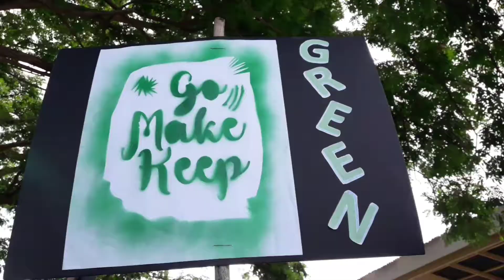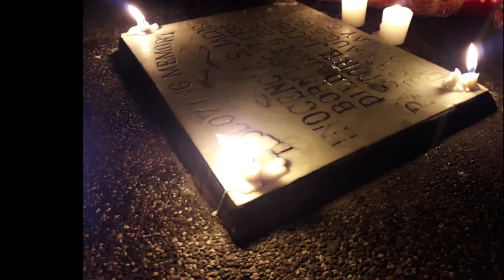GREEN WARRIORS | PYC SAN NICOLAS